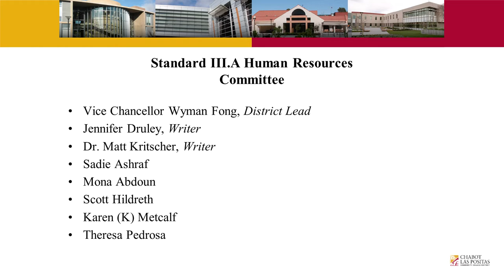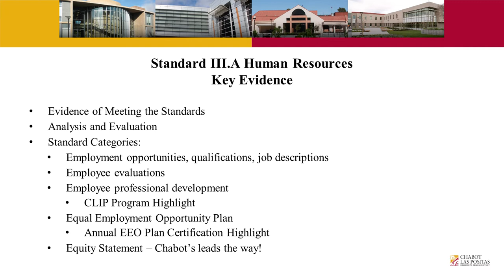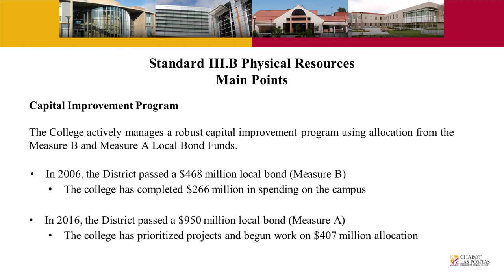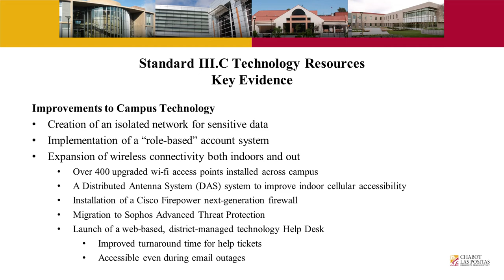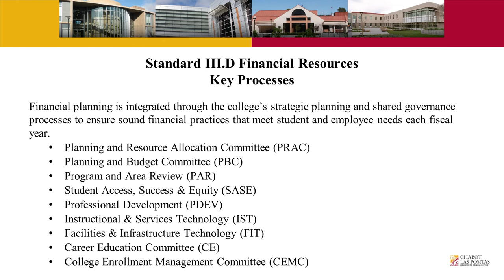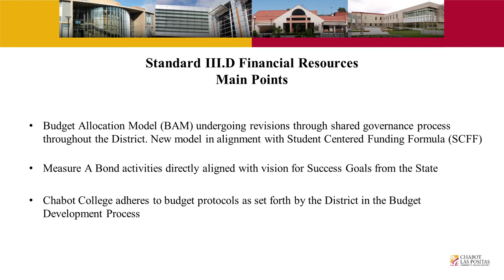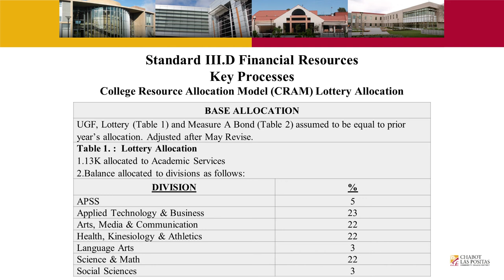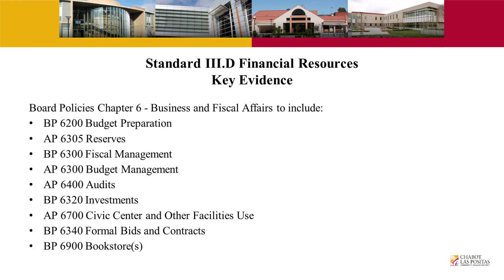College Day Accreditation Presentation Standard III